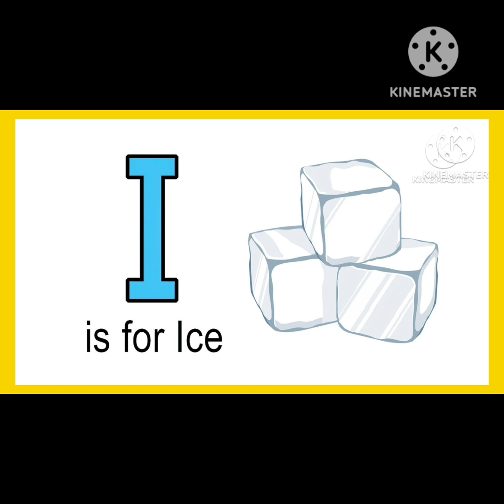अ से अनार! आ से आम! क से कबूतर! ख से खरगोश! हिंदी बर्णमाला!abcdefg! a to z! alphabet toddlers!abc